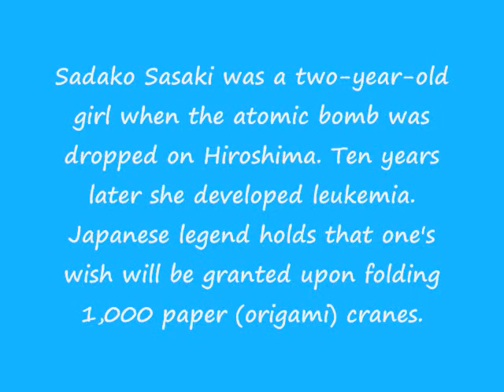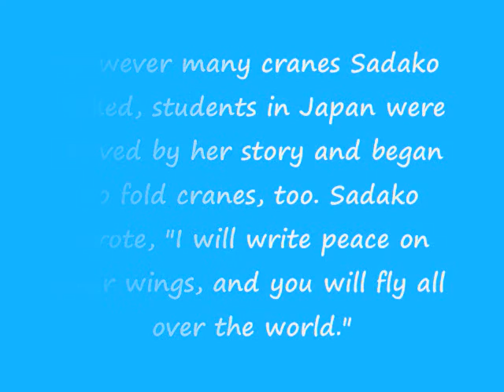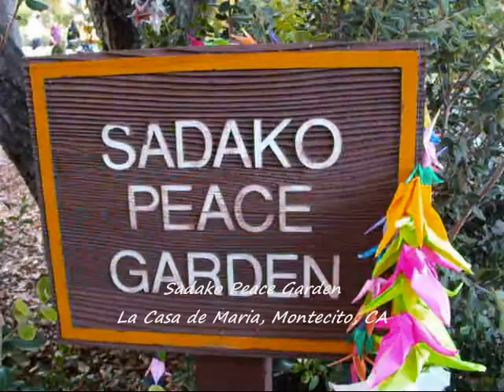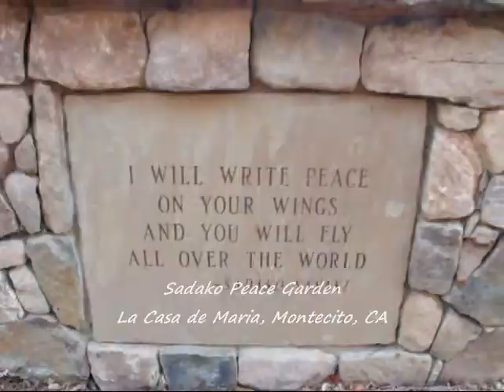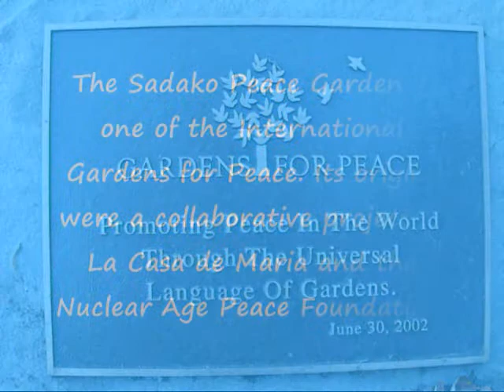The KAZU TIME Show-2010 Sadako Peace Day remembering Sadako Sasaki and all victims of wars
2010 Sadako Peace Day
at Sadako Peace Garden,
La Casa de Maria
Montecito, California
on August 6th, 2010

By executive order of President Harry S. Truman, the U.S. dropped the nuclear weapon "Little Boy" on the city of Hiroshima on Monday, August 6, 1945, followed by the detonation of "Fat Man" over Nagasaki on August 9. These two events are the only active deployments of nuclear weapons in war.

"I will write peace on your wings and you will fly all over the world."
-Sadako Sasaki

The Sadako Peace Garden is a natural garden for reflection and inspiration located at La Casa de Maria Retreat Center in Santa Barbara, California. It is a joint project of the Nuclear Age Peace Foundation and La Casa de Maria. The garden was designed as a contribution to peace by landscape architect Isabelle Greene and artist Irma Cavat.

Sadako Sasaki, a young survivor of Hiroshima, developed leukemia at age 12, ten years after an atomic bomb was dropped on Hiroshima. Doctors believed that her leukemia was attributed radiation poisoning from the atomic bomb. There is a traditional belief in Japan that if one folds 1,000 paper cranes, one's wish will come true. Sadako began folding cranes to attain her wish to get well and achieve world peace, but she died with only 646 cranes folded. Her classmates finished folding the cranes after Sadako's death. Today a statue of Sadako stands in the Peace Memorial Park in Hiroshima, and people all over the world fold cranes for peace.

On the Casa de Maria Retreat Center grounds, the Sadako Peace Garden was dedicated on August 6, 1995, the 50th anniversary of the atomic bombing of Hiroshima. The garden was dedicated to Frank K. Kelly and Barbara Mandigo Kelly, both committed peace workers, and to all who work for peace, justice, and a world free of nuclear weapons.

Explore Sadako Peace Gardens, in memory of a little girl representing all victims of the horror of Hiroshima and Nagasaki, and find cranes carved into the boulders depicting a symbol of peace. Discover the Robert Muller Bench of Dreams and rest to examine your dreams. Wander past Stations of the Cross in their leafy glade or sit by the creek to be mesmerized by sunlight glancing off the waters as they tumble over rocks on their last mile to the ocean.

I appreciate the people who can respect our differences and can treat others with respect, gratitude, good manner and positive attitude! Thank you for reading this note, and thank you for choosing to see my pictures and to watch my videos! Have a wonderful day to you all!